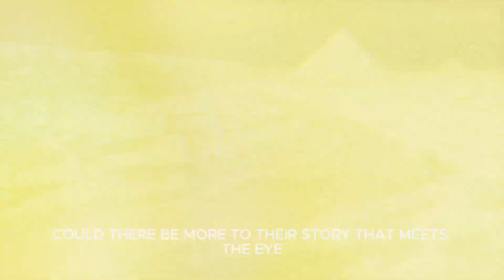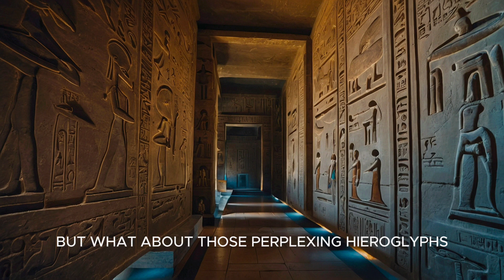Ancient Aliens: Is This The Proof? | Egypt And Tiwanaku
Have we been visited by extraterrestrials? Or do we just see the things we want to see? 👽

The truth is out there, but are we interpreting it correctly? Today we take a brief look at ancient Egypt and Tiwanaku. Two places that are said to have something to do with aliens.
Is this where we find the proof? Or is it the proof of an underestimated intelligent society?